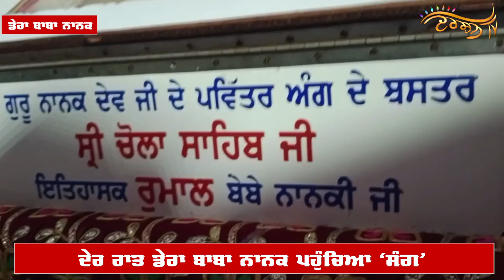ਡੇਰਾ ਬਾਬਾ ਨਾਨਕ ਪੁੱਜਾ ਸੰਗ,Guru Nanak ਦੇ ਅੰਗ ਬਸਤਰ ਦੇ ਦਰਸ਼ਨ ਕਰ ਸੰਗਤਾਂ ਨਿਹਾਲ, ਤੁਸੀਂ ਵੀ ਘਰ ਬੈਠੇ ਕਰੋ ਦਰਸ਼ਨ